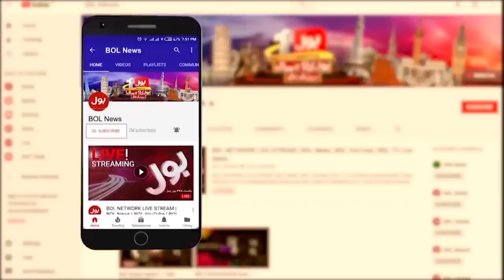Fawad Chaudhry Blunt Reply to Government | PTI Protest | Imran Khan Jalsa | Breaking News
Fawad Chaudhry Blunt Reply to Government | PTI Protest | Imran Khan Jalsa | Breaking News | Ab Pata Chala